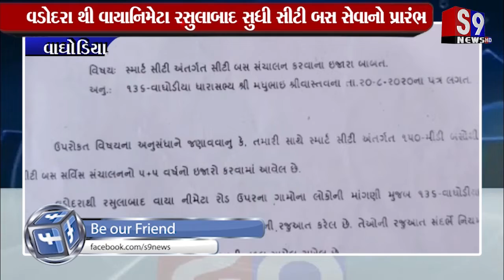Vaghodia : સ્માર્ટસિટી અંતર્ગત સિટીબસ સેવા શરૂ કરાશે